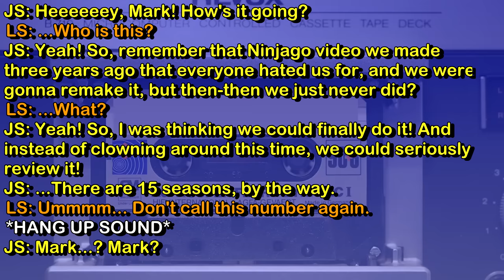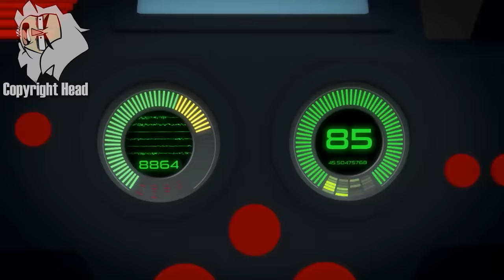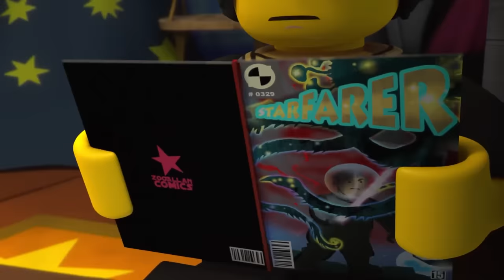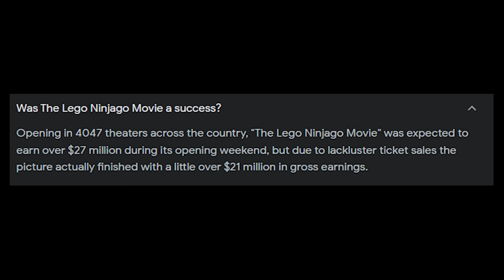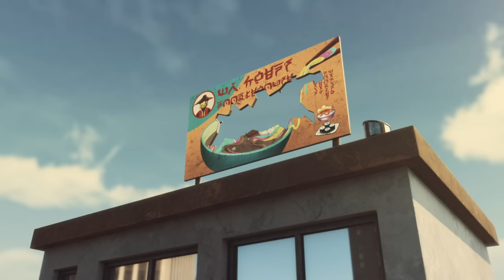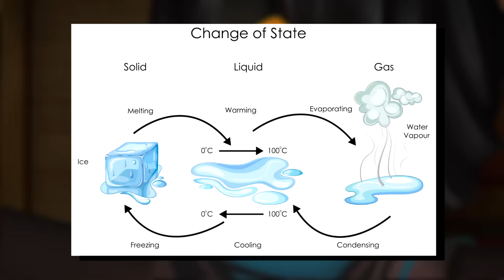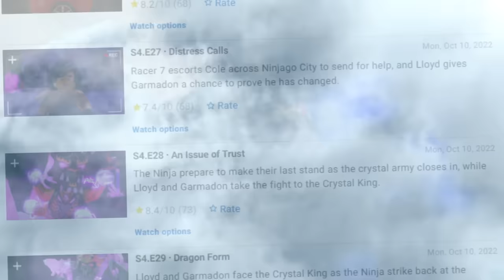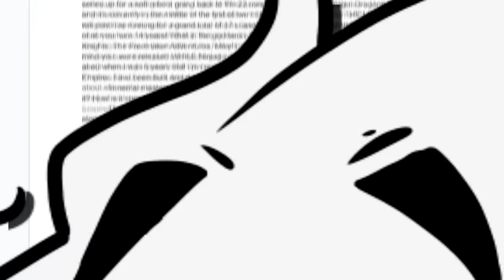Lego Ninjago: The Ultimate 15 Season RANTrospective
Ninja-stay or Ninja-go?

Season 1 edited by: @SuperWiiBros08
Seasons 2-4 edited by:  @Oziach
Seasons 5-8 + 13-14 edited by:  @PLATEZERO_
Season 9 + 12 edited by: @zacquinn

Thanks to @LSMark  for the cameo!

0:00 - Intro
5:40 - Ad
6:52 - The Pilots
8:51 - Rise of the Serpentine (S1)
21:02 - Legacy of The Green Ninja (S2)
37:33 - Rebooted (S3)
50:00 - Tournament of Elements (S4)
1:02:31 - Possession (S5)
1:20:53 - Skybound (S6)
1:36:32 - Day of the Departed
1:38:05 - Hands of Time (S7)
1:45:56 - Sons of Garmadon (S8)
2:04:26 - Hunted (S9)
2:16:22 - March of the Oni (S10)
2:22:08 - Secrets of Forbidden Spinjitzu (S11)
2:32:41 - Prime Empire (S12)
2:40:19 - Masters of the Mountain (S13)
2:51:54 - The Island
2:52:02 - Seabound (S14)
2:59:49 - Crystalized (S15)
3:23:21 - Conclusion/Ranking